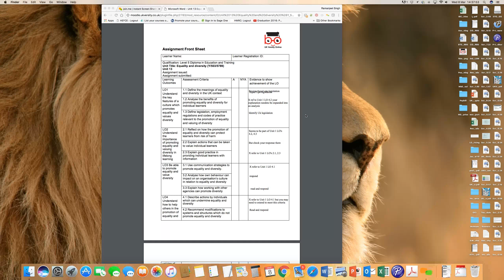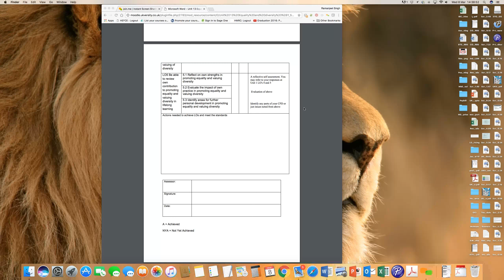NCFE Level 5 Diploma in Education and Training Unit 13 Equality and Diversity LO3